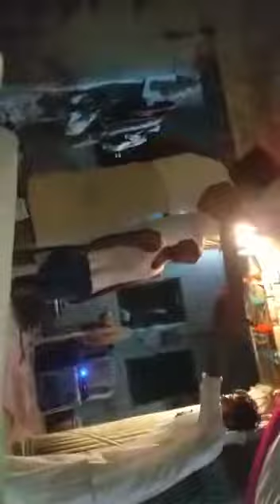Subodh Kumar yadav 7761877072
My husband